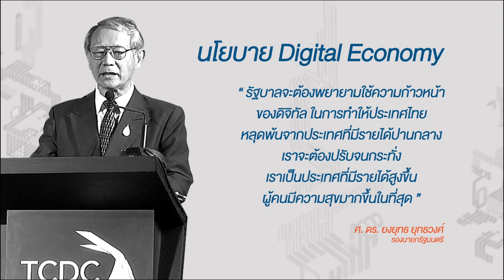[Digital Economy] พลิกพลังสร้างสรรค์สู่เศรษฐกิจดิจิทัล 1/3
[Digital Economy] สัมมนา “พลิกพลังสร้างสรรค์สู่เศรษฐกิจดิจิทัล”
ตอนที่ 1/3  เปิดงานสัมมนา “พลิกพลังสร้างสรรค์สู่เศรษฐกิจดิจิทัล” โดยศาสตราจารย์ ดร.ยงยุทธ ยุทธวงศ์ รองนายกรัฐมนตรี
ปาฐกถา เรื่อง “สร้างเศรษฐกิจไทย ก้าวไกลด้วยดิจิทัล”
โดย ศาสตราจารย์ ดร.สิทธิชัย โภไคยอุดม ที่ปรึกษารองนายกรัฐมนตรี
ปาฐกถา เรื่อง “คิดสร้างสรรค์บนพลังดิจิทัล”
โดย ดร.ณรงค์ชัย อัครเศรณี รัฐมนตรีว่าการกระทรวงพลังงาน

ศูนย์สร้างสรรค์งานออกแบบ (TCDC)  จัดงานสัมมนา “พลิกพลังสร้างสรรค์สู่เศรษฐกิจดิจิทัล” ระดมผู้ทรงคุณวุฒิชั้นนำให้ความรู้เชิงลึก ตอบโจทย์นโยบายดิจิทัลอีโคโนมี (Digital Economy) เชื่อมต่อกับวงการอุตสาหกรรมสร้างสรรค์ เมื่อวันที่ 16 มีนาคม 2558 ที่อาคารไปรษณีย์กลาง บางรัก

สัมมนา “พลิกพลังสร้างสรรค์สู่เศรษฐกิจดิจิทัล”
ตอนที่ 1/3 คิดสร้างสรรค์บนพลังดิจิทัล
ตอนที่ 3/3 กลยุทธ์การขาย สู่ความสำเร็จเศรษฐกิจดิจิทัล